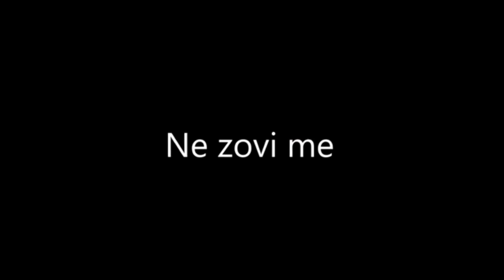NE ZOVI ME (Iz Zbirke pjesama ''DARUJ ME SVOJOM BLIZINOM'') - Stihovi i ilustracije Sandra Vulin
Sandra Vulin Official YouTube Channel